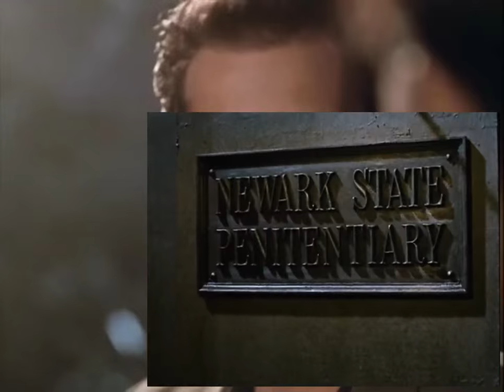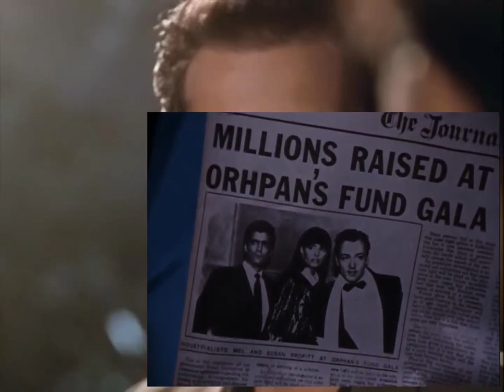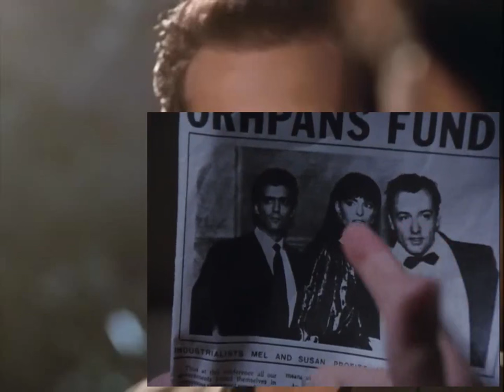Un Flic dans la Mafia S01E16 Objectif Atteint by Spy